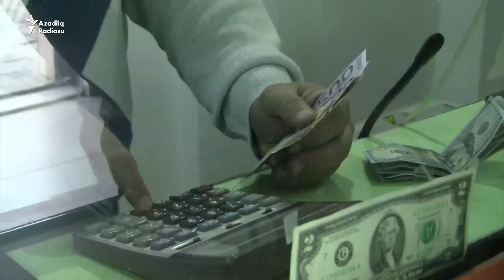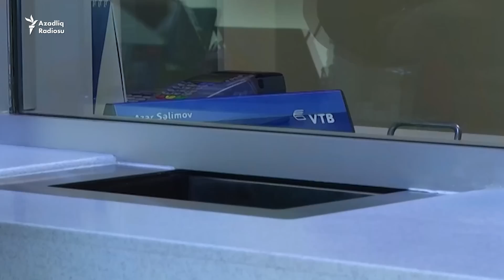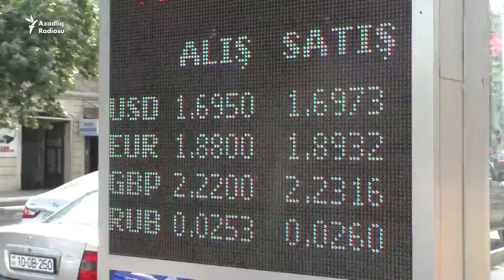Ölkədə dollar qıtlığı. Bahalaşma olacaq- [xəbəriniz olsun!]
Neft gəlirləri azaldığından DNF bazara kifayət qədər dollar çıxara bilmir. Ekspertlər deyir ki, maliyyə qurumları dərhal lazımi tədbirlər görməzsə, bu durum ölkə iqtisadiyyatı üçün arzuolunmaz nəticələrə səbəb olacaq. Qara bazardakı canlanma isə nəticədə ölkədə növbəti bahalaşmaya gətirib çıxaracaq.